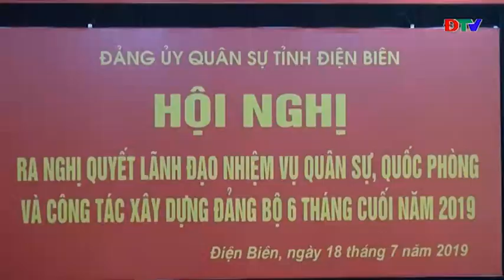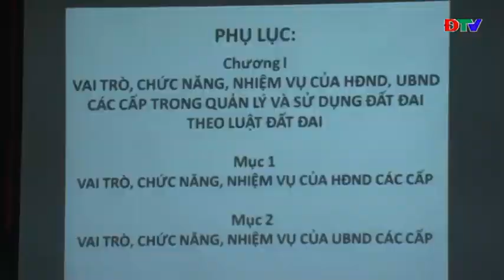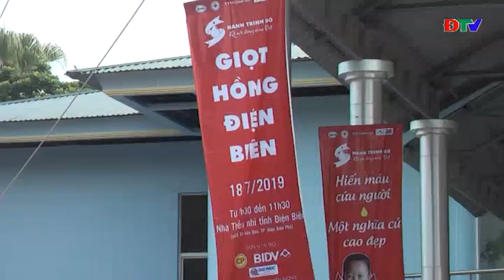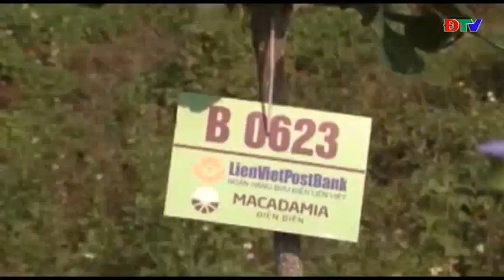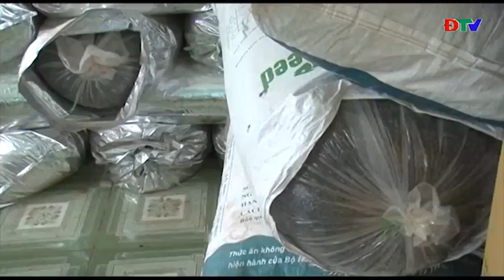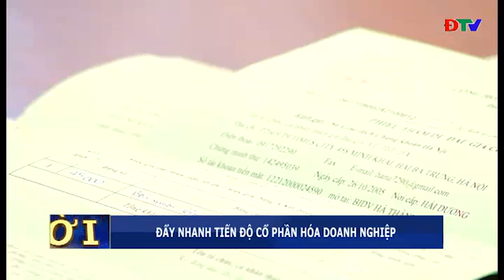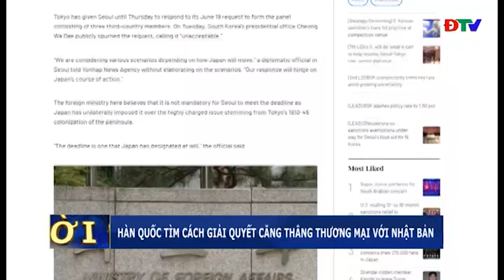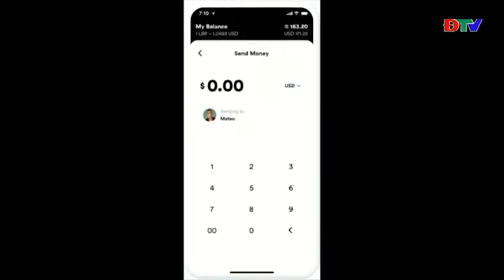THỜI SỰ 1807